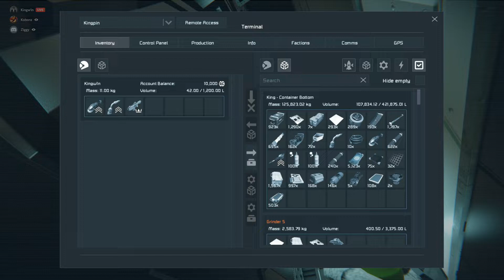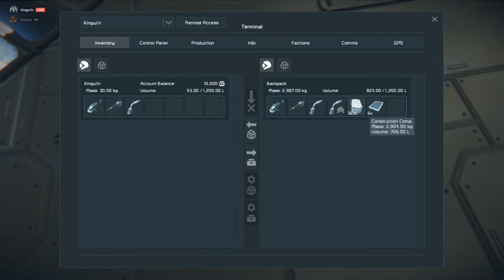"Best" Space Engineer Moments...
Enjoy this compilation of fails.